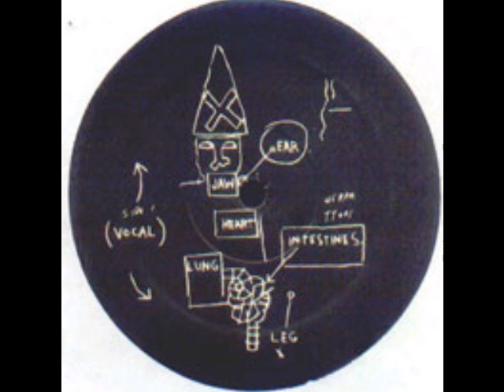Ramellzee & K-Rob - Beat Bop